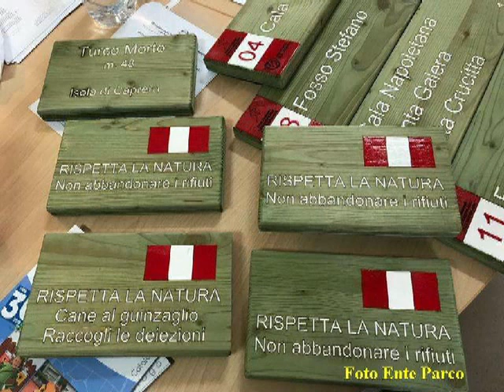La Maddalena - TG Web di Venerdi 2 Febbraio 2018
a cura di Guardiavecchia.net & Liberissimo.net
Blog Report dall'Arcipelago di La Maddalena (OT)
Informazioni, Opinioni & Satira